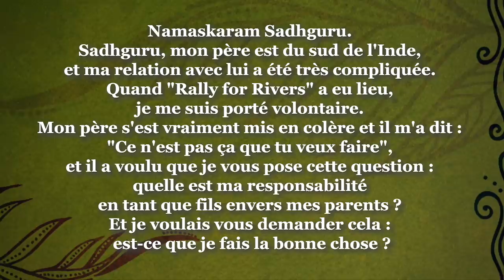Comment savoir quoi faire dans la vie ?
Vous avez du mal à savoir si vous prenez la bonne décision dans la vie ? Vous vous demandez ce qu'il faut faire lorsque vos parents ne sont pas d'accord avec vos projets ? Dans cette vidéo, Sadhguru répond à ces questions fréquentes et nous rappelle un devoir fondamental dans notre vie.